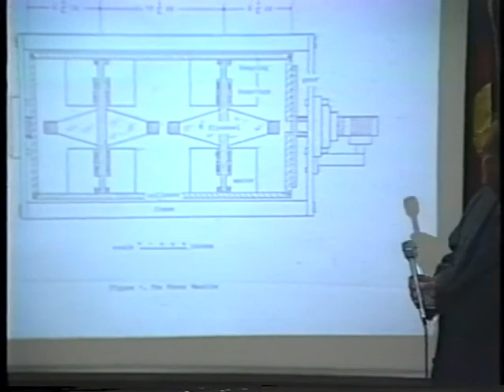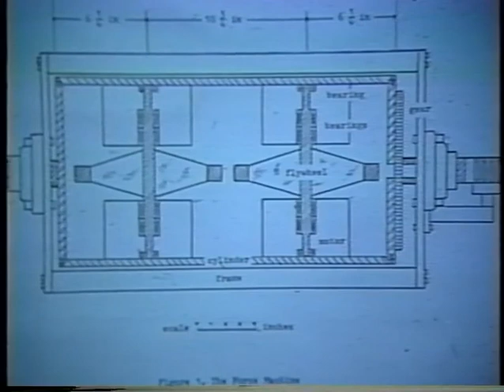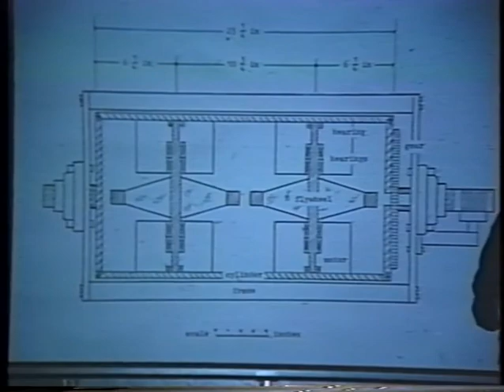DePalma/Trombly/Tewari – The "Roundtable" Discussion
All three of these scientists were speaking together in 1988 hotel room after the Tesla Conference. A candid discussion about the future.